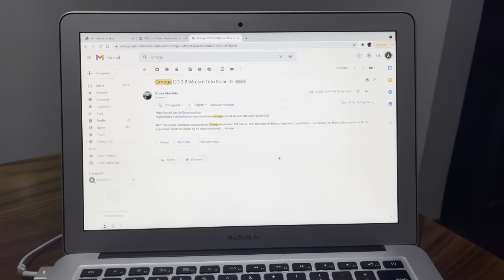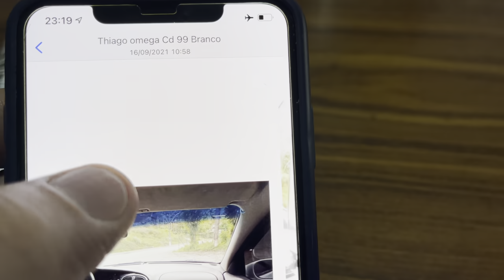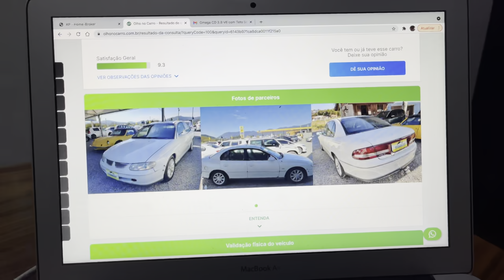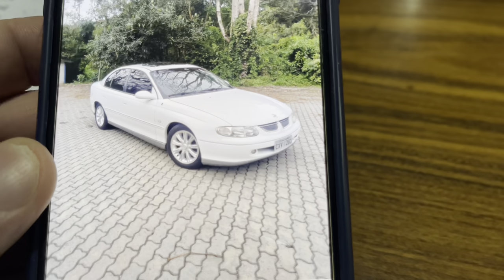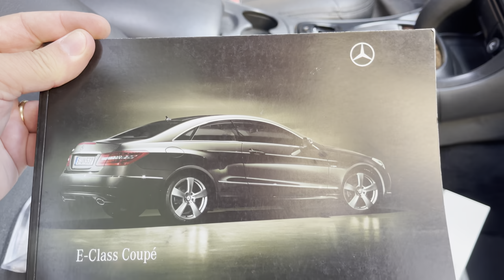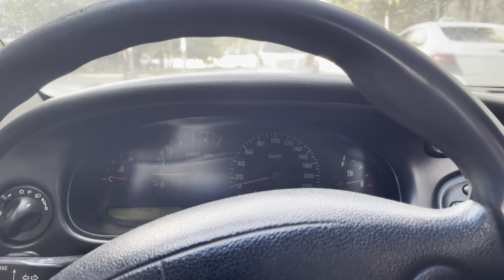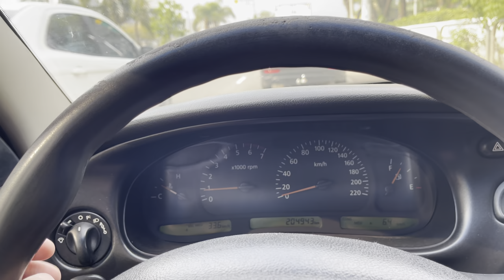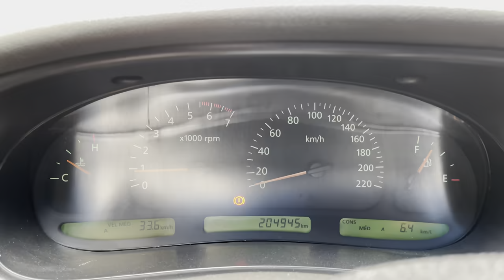OMEGA AUSTRALIANO MUITO RARO - COMO EU COMPRO UM CARRO ANTIGO EM OUTRO ESTADO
Nossos colecionáveis digitais:
agbadolato.tibs.app